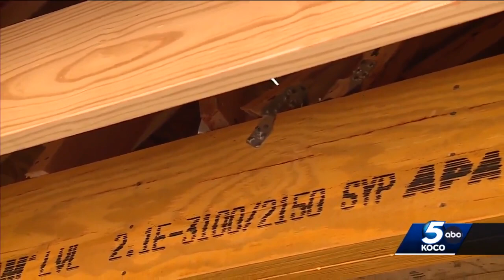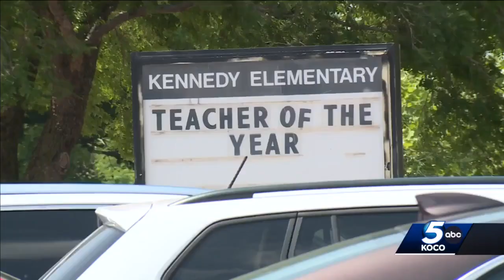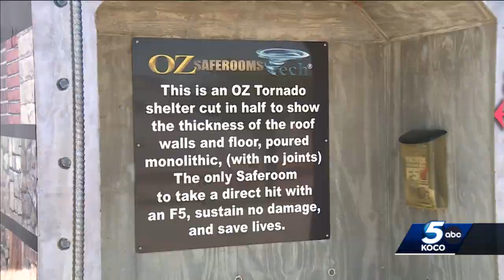Moore became model of how to rebuild stronger following May 20, 2013, tornado